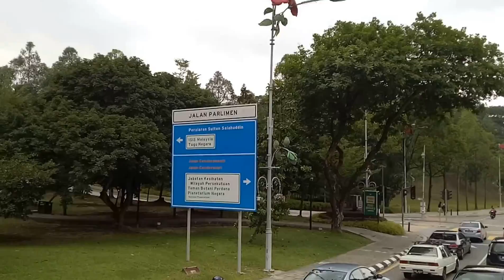Rayappa Kasi Kuala Lumpur Hop On Hop Off13, 16 3 2017